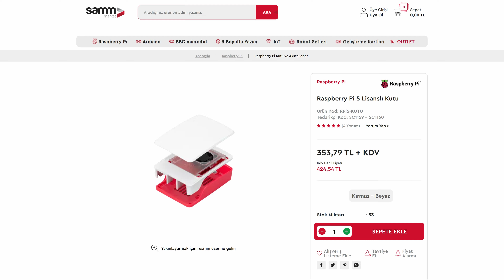Raspberry Pi 5 Kasa İncelemesi